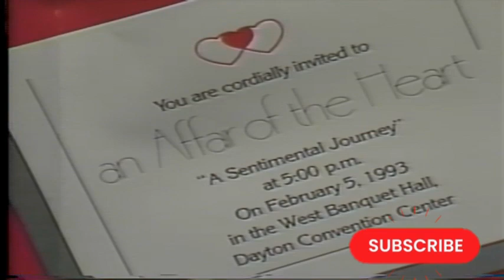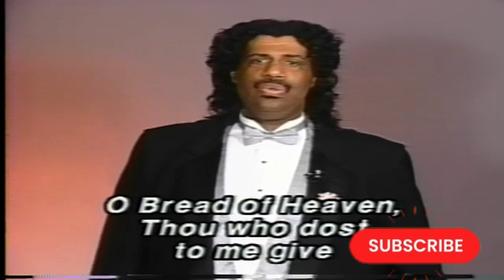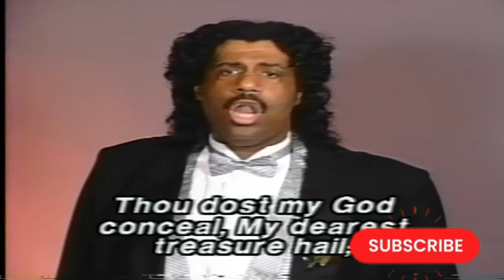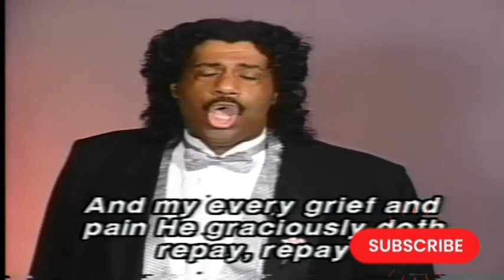WILLIAM PACE SHOW - Stockyards Inn. Best Baby Back Ribs in the Midwest. Broadcast from the Midwest.